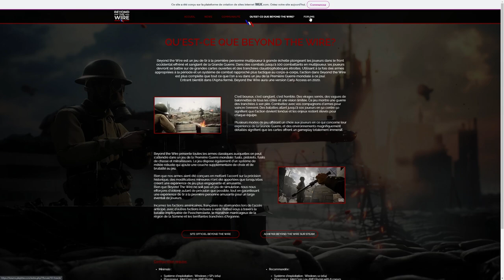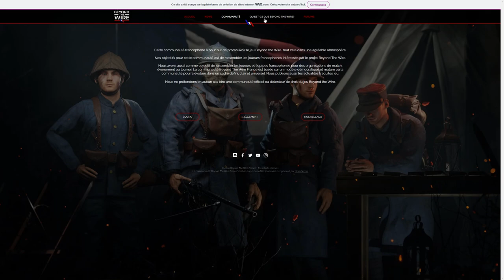PRESENTATION DE BEYOND THE WIRE (le nouveau FPS WW1)